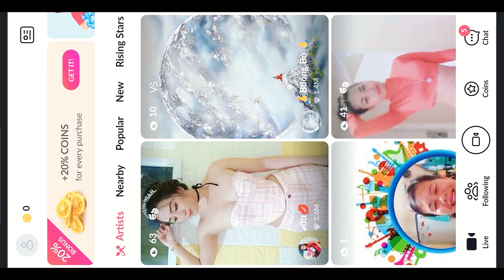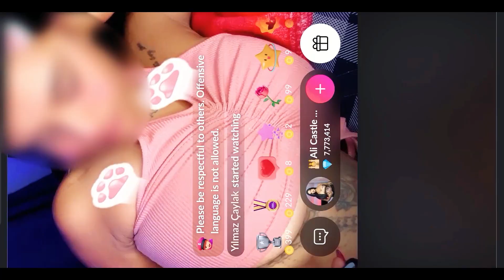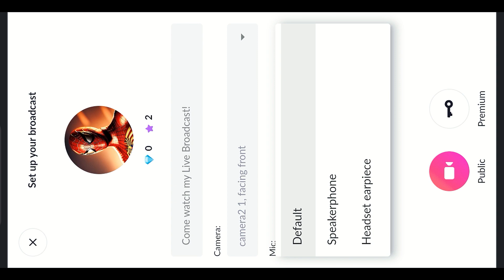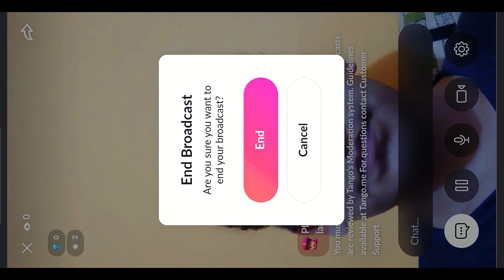Best Free Video Chat Live Streaming App | Alternatives Apps Like Bigo in 2023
Best live streaming app | Free Live stream video chat app | Apps like bigo live | Free Live streaming app